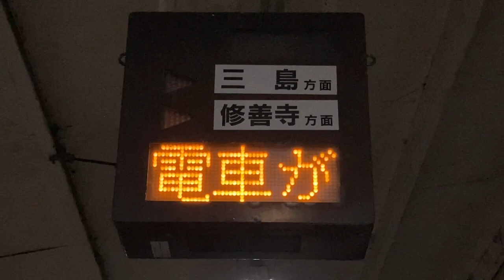伊豆箱根鉄道駿豆線 三島二日町駅 列車接近表示器